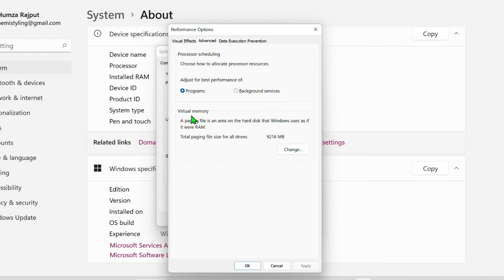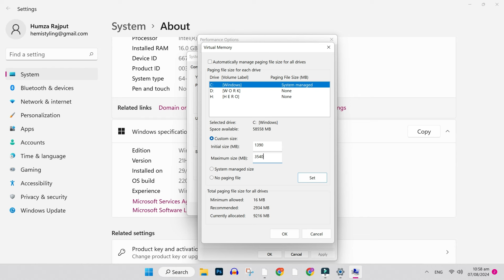[Solved] referenced memory at 0x0000000 the memory could not be read (2025 Updated Way)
In this Tutorial you'll learn [Solved] referenced memory at 0x0000000 the memory could not be read in 2025.

"Encountering the 'Referenced memory at 0x0000000 - The memory could not be read' error on your PC? In this tutorial, we'll guide you through effective solutions to fix this common memory error and get your system running smoothly again.

Join us as we walk you through step-by-step troubleshooting methods, including checking for corrupted files, updating drivers, adjusting virtual memory settings, and more. Our comprehensive guide ensures you'll resolve the error and prevent it from recurring.

By following our tutorial, you'll be able to fix the memory read error and improve your system's stability. Watch now to learn how to solve the 'Memory Could Not Be Read' error quickly and easily!

By The End Of This Tutorial, You'll Have a Fully Known By [Solved] referenced memory at 0x0000000 the memory could not be read

➤📋 CHANNEL ABOUT:

Welcome: I'm Humza. This Amazing Channel "Easy & Pro Tutorials" Comes with Amazing, Useful & Simple Tutorials.